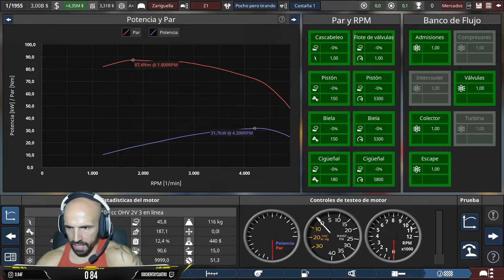AUTOMATION: The Car Company Tycoon Game #1 - GAMEPLAY ESPAÑOL COMO HACER TU COCHE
Este juego es una locura muy divertida. VAYA CASTAÑA DE COCHE ME SALIO